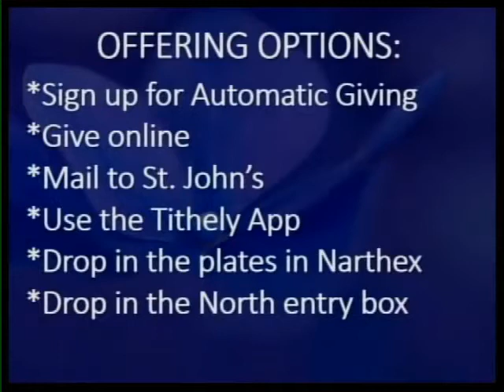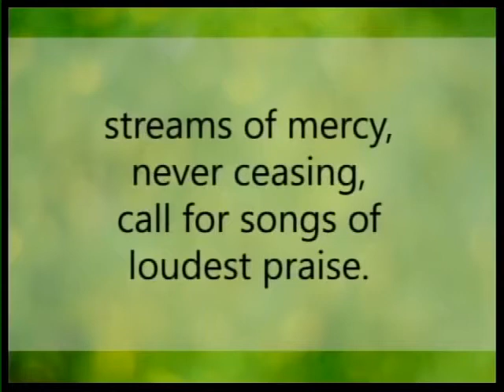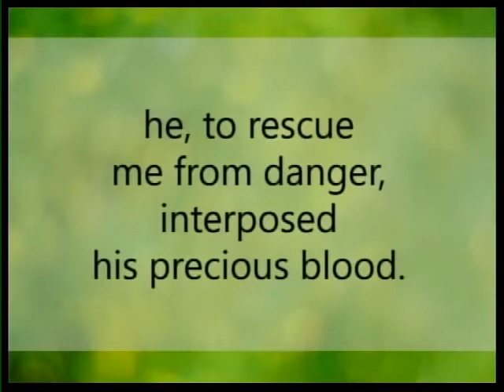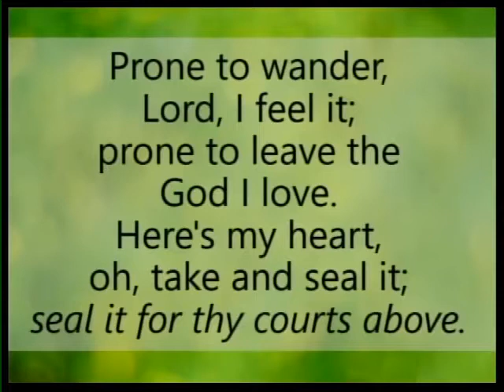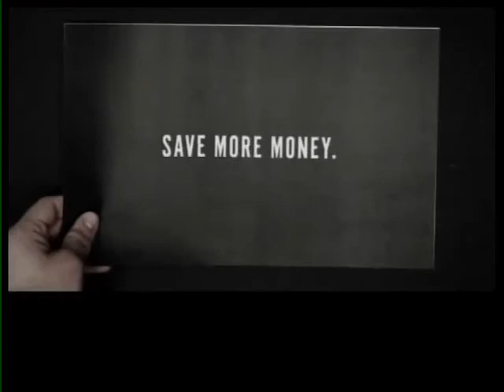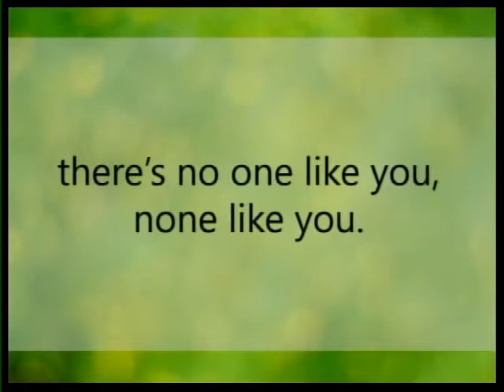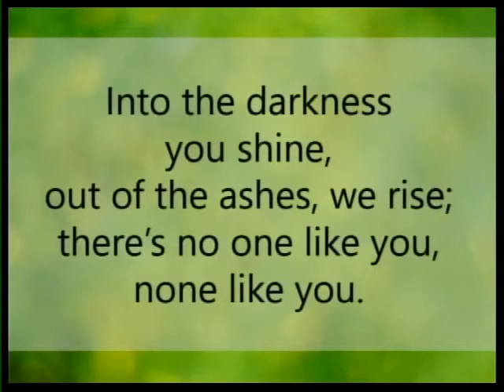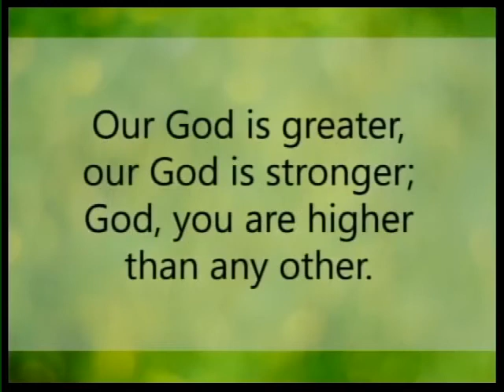January 31, 2021 St.John's Lutheran Le Mars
Welcome to St. John's!  Our sermon today is by Renae Behrends.  Peace be with you!